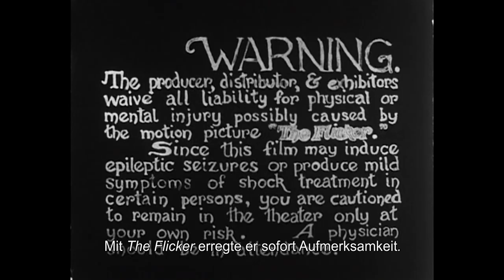Tony Conrad - Completely in the Present - Official Trailer 1 [2K] [UHD] (Englisch/English) (Deutsch/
Tony Conrad - Completely in the Present:

In den frühen 60er Jahren begründet Tony Conrad zusammen mit John Cale und La Monte Young den musikalischen Minimalismus, schafft hypnotische Soundtracks für Filme von Jack Smith („Flaming Creatures“, 1963) und Ron Rice („Chumlum“, 1964), revolutioniert mit seinem ersten eigenen Film „The Flicker“ (1966) das US-Experimentalkino und macht mit seinen Freunden Lou Reed und John Cale zusammen Musik, bevor die beiden in seinem Apartment The Velvet Underground gründen. In den 70ern nimmt er ein legendäres Album mit der Krautrock-Band Faust auf, geht als Professor für Medienwissenschaft nach Buffalo und wird zum Pionier des Offenen-Kanal-Fernsehens. In den 90ern entdeckt man ihn als Musiker und Performer neu. Heute gilt Conrad als einer der einflussreichsten US-amerikanischen Multimedia-Künstler des 20. Jahrhunderts.
Mit einer Fülle von Film- und Musikaufnahmen aus Conrads Fundus zeichnet Dokumentarfilm-Regisseur Tyler Hubby dessen sagenhaftes Künstlerleben nach: von Conrads Anfängen als Mathestudent in Harvard über jene höchst produktive Zeit als Avantgarde-Musiker und -Filmemacher in New York und seine Jahre als Hochschullehrer und Medienaktivist bis zu den spektakulären Performances und Ausstellungen der letzten Jahre. Hubbys eigene Aufnahmen von Conrad, die über einen Zeitraum von 22 Jahren entstanden sind, geben intime Einblicke in die Arbeitsweise eines Mannes, der sich stets einer Professionalisierung der eigenen Kunst und einer Vereinnahmung durch Institutionen der Hochkultur widersetzt hat. Das Porträt eines kompromisslosen Künstlers.

Regie: Tyler Hubby

TonyConrad_TLR_F_EN-DE_51_2K_20171130_DCS_OV_2k.mp4